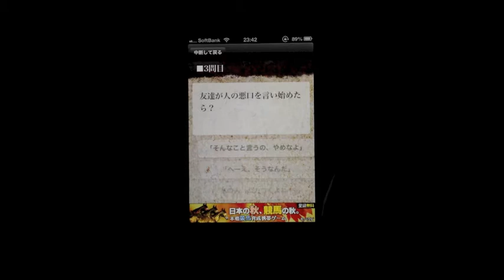腹黒チェッカー / iPhoneアプリ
腹黒チェッカー: 12の質問答えて、腹黒度をチェック！みんな結構腹黒い・・・！？無料。